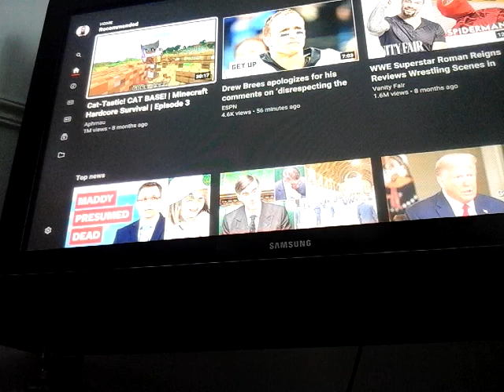What was a aphmau videos